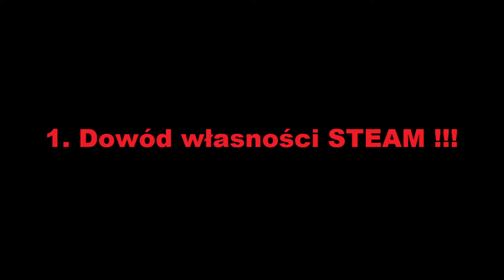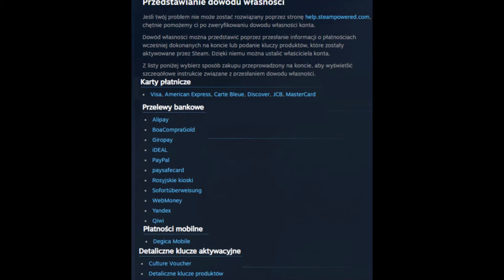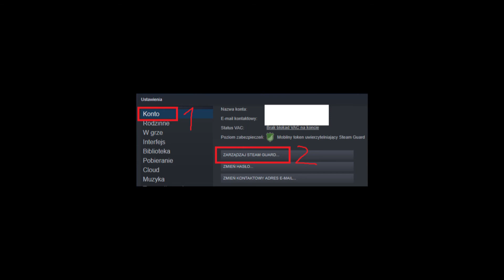Zabezpieczenie konta STEAM / Jak nie zostać zhakowanym na STEAM 2021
Dowód własności steam